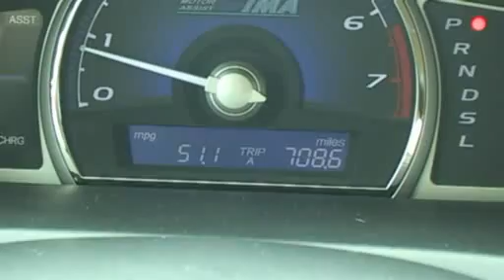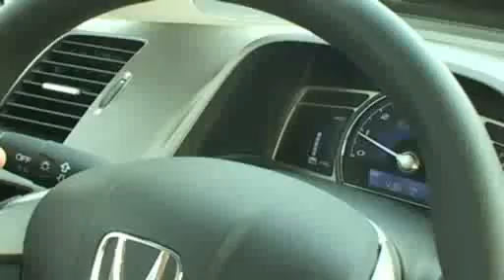Hypermiler gets 65 MPG - hybrid fuel economy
What is a Hypermiler?

Various terms describe drivers using unusual driving techniques to

maximize fuel efficiency. A few of these are:

    * Hypermilers are drivers who exceed the United States Environmental Protection Agency (EPA) estimated fuel efficiency on their vehicles by
modifying their driving habits. The term 'hypermiler' originated from
hybrid vehicle driving clubs and Wayne Gerdes in particular. As people began comparing fuel efficiency, they noticed that by using certain driving techniques, they could greatly improve their mileage. With the aid of real time mileage displays, drivers were able to refine these driving techniques and greatly exceed the EPA rating for their vehicle.

Decades before the word 'hypermiler' was used, the techniques were used in events such as Mobil Economy Run dating to 1936.  Gas rationing during World War II forced some drivers to adopt these techniques, but they largely fell out of favor with the population after the war.

Hypermiler Sean Symons can get 65 MPG in a Honda Civic Hybrid.

    * Nempimania (also Nenpimania) is an obsession with getting the best fuel economy possible from a hybrid car. It is derived from the Japanese "nempi" (燃費)--a contraction of nenryōshōhiryō （燃料消費量）meaning fuel economy, and mania, meaning "craze for." Nempimania is exhibited by owners of the Honda Civic Hybrid, Toyota Prius and other hybrid owners by various habits aimed at maximizing fuel economy: slow starts, "Pulse and Glide", timing stoplights, driving barefoot, etc.

    * Ecodriving is a term used in Europe to name initiatives which support energy efficient use of vehicles. The campaigns include training courses with hands on training - fuel gauges etc.

Hypermiler get 65 MPG - hybrid and standard gas cars

what is hypermiler hypermile hypermileing terms technique save gas mpg fuel economy